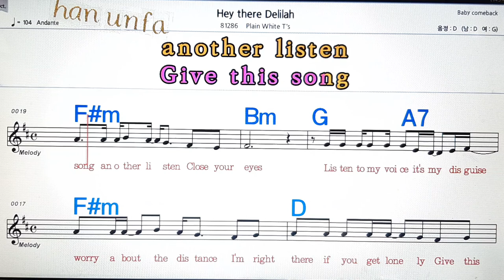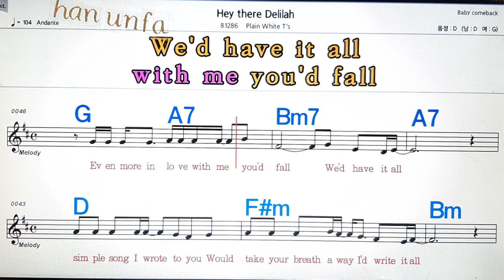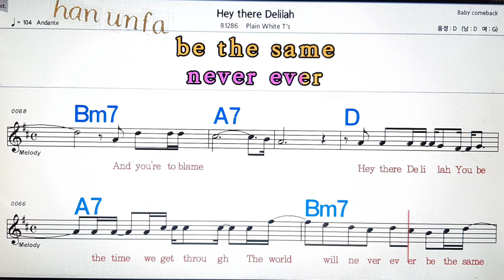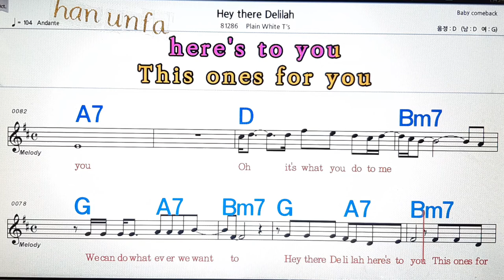Hey there Delilah/Plain white💋노래방, 통기타 , 코드 큰악보, 가라오케, 반주💖Karaoke, Sheet Music, Chord, MR